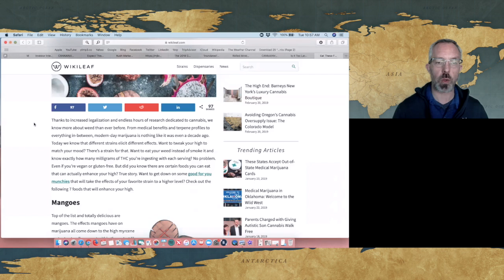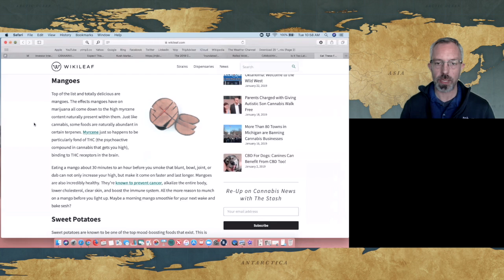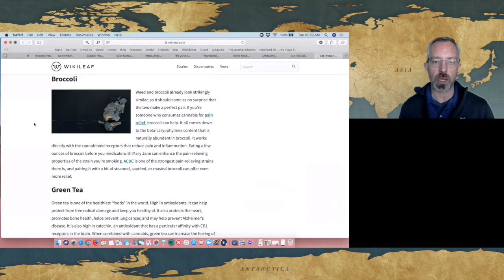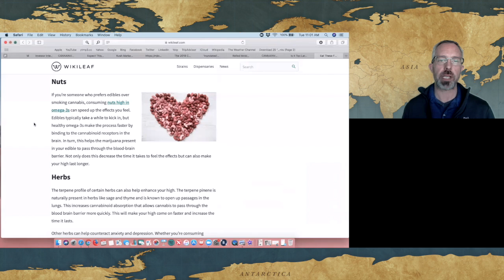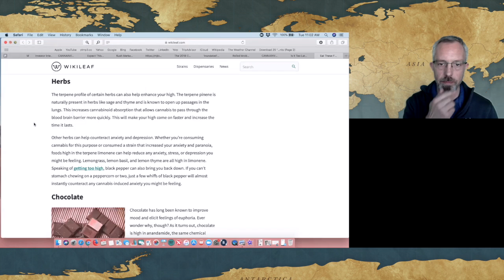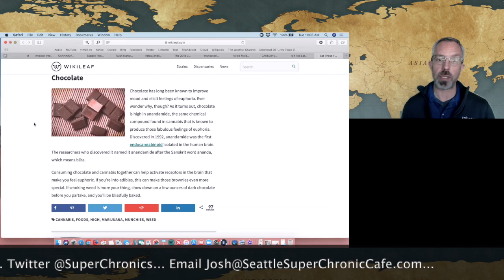These Foods Will Get You Higher!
a cannabis business podcast

EPISODE 11~
Legal cannabis could be a big winner if the stock market tanks
Major Canadian pension fund loads up on cannabis stocks
M&A activity, Top capital raises, IPO transactions & Valuations
Newest Pot Stock Trend in 2019
Viridian Capital's Cannabis Deal Tracker
Kush Marketplace Wholesale B2B eCommerce
Mold to Gold?
California 1-Year Recap
Cannabis Banking in California gets Capped
Investment Overview: CBD Water
Is It Too Late For Mom-And-Pop Operators To Get Into Cannabis?
Eat These Foods To Enhance Your High